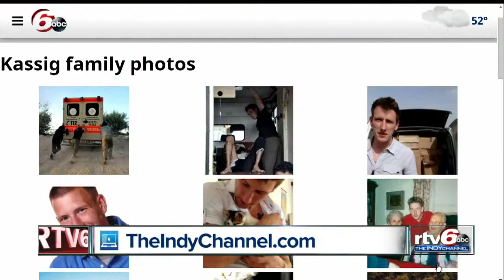Butler holds tribute to former student Kassig